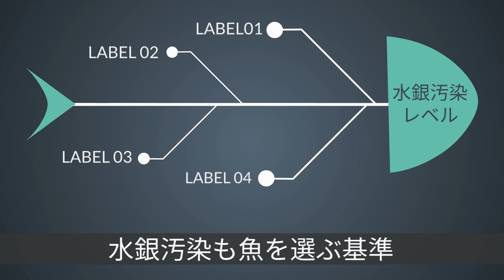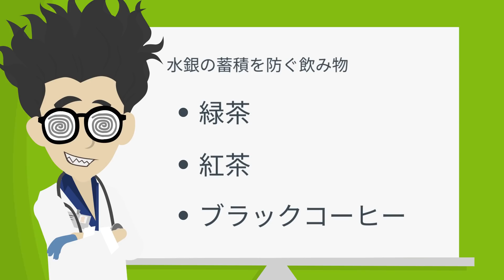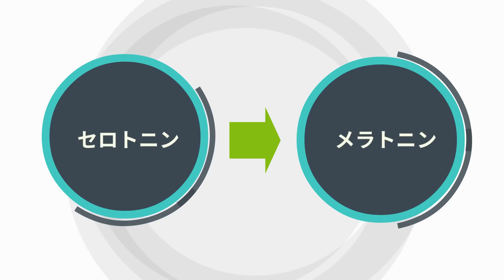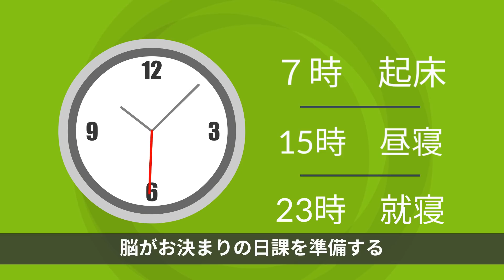【脳科学】「脳が冴える最高の習慣術」を世界一わかりやすく要約してみた【本要約】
▼ ▼Amazonで購入はこちら

▼【目次】
0:00   ご挨拶・導入
0:55   脳に良い脂肪/脳に悪い脂肪
4:23   魚が苦手な人はサプリメントで魚油を摂っても効果はあるのか？
6:10   魚なら何を食べても良いのか？
7:55   水銀の蓄積を防ぐ飲み物
8:30   炭水化物について
10:38 食事のアドバイス
11:49 脳の機能を高めるライフスタイル
13:51 SNSがあなたの脳に与える影響

▼参照
タイトル：脳が冴える最高の習慣術~3週間で集中力と記憶力を取り戻す
著者：マイク・ダウ(著) 坂東智子(訳)
出版社：大和書房

1日5冊ほどの読書を5年以上続けている、心底本を愛するオタク。